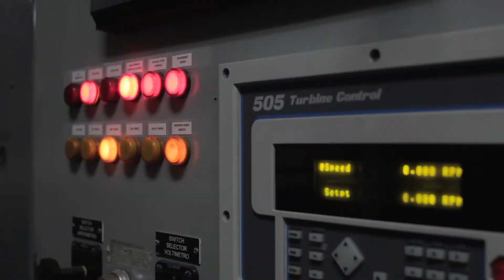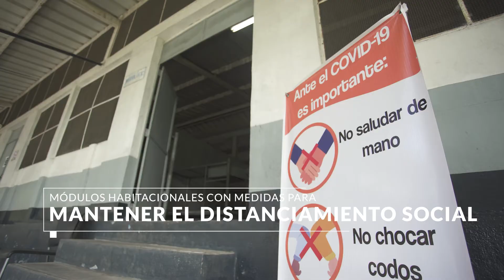Medidas de prevención del COVID-19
Los ingenios, agremiados en la Asociación de Azucareros de Guatemala - Asazgua - iniciaron la Zafra 2020/21 bajo estrictas medidas para la prevención de Covid-19 con el compromiso de garantizar el abastecimiento de azúcar, alcohol y energía para millones de familias.